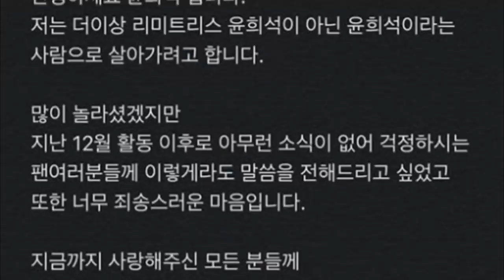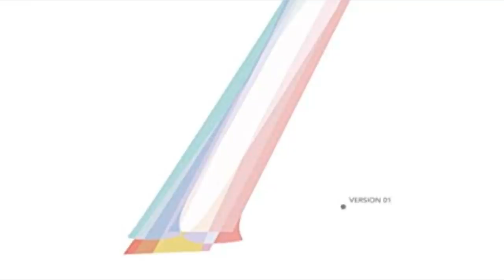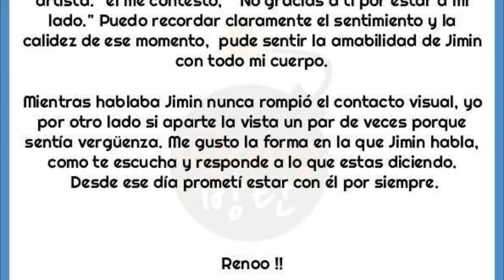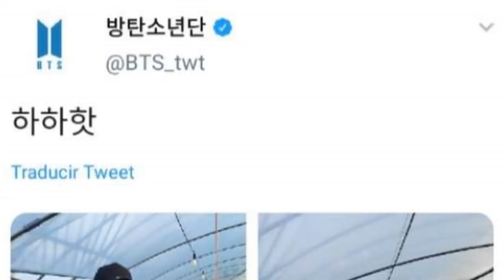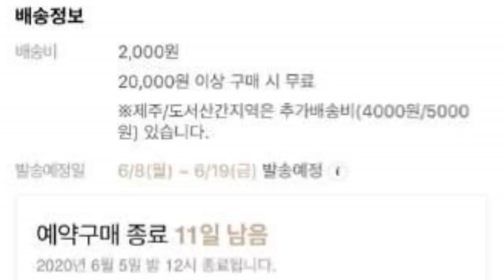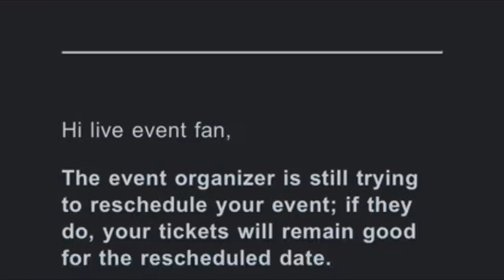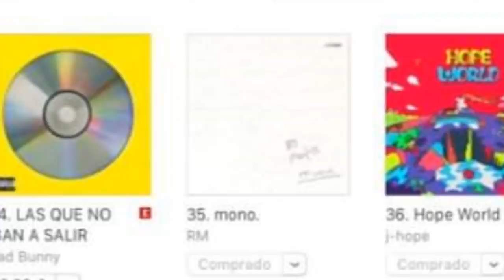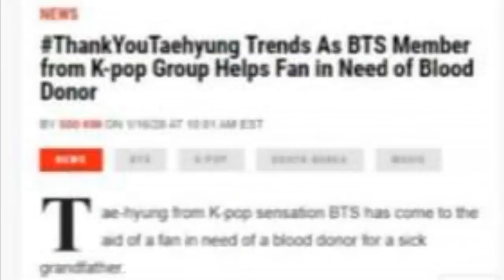IMPACTANTE!JUNGKOOK HABLA DE LA SEPARACIÓN DE BTS 😱 ALGO NO MUY BUENO PARA ARMY | Corea y Más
A
Ref:
02:35
04:34
06:16
08:58